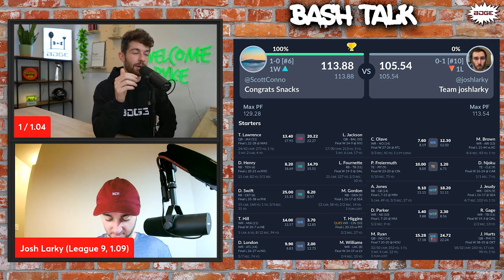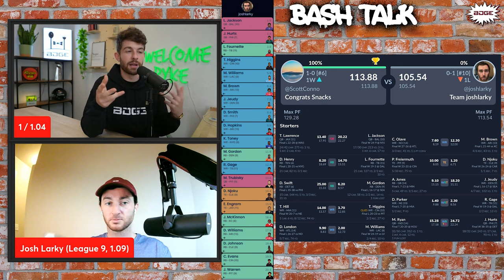If We Redrafted, What We'd Do Differently - Week 2 Fantasy Bash Talk ft. Josh Larky